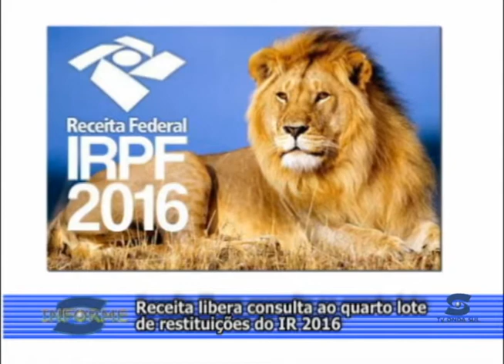Informe Tv Onda Sul